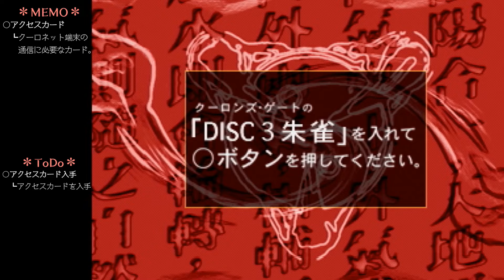こんな看板じゃ客逃げるだろ 【クーロンズゲート #3】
俺のキノコ...？